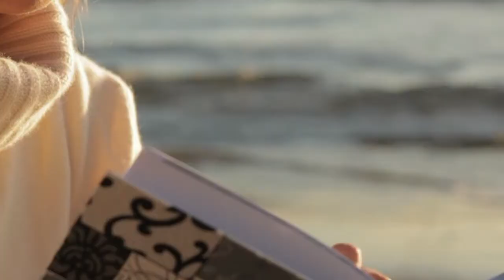Signed, Venus Trailer 1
Signed, Venus: It can't be that hard to find an urban legend. A mystery road trip show hitting the road in Spring 2020.

Trailer created by Serena Rahhal. Music by Reese Patterson.